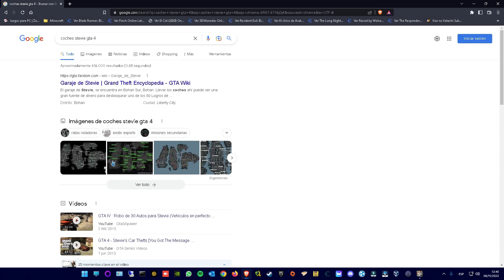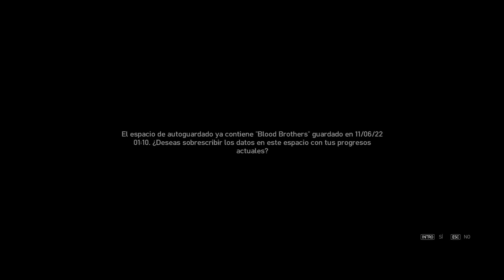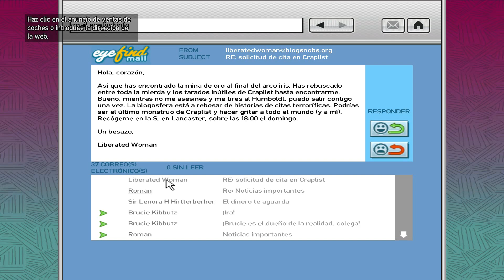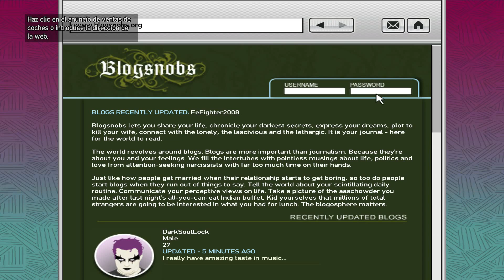Grand Theft Auto 4 - Hating The Haters & Union Drive & Undertaker & I´ll Take Her & Buoys Ahoy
Argumento:

¿Qué significa hoy en día el sueño americano? Para Niko Bellic, que acaba de llegar de Europa en barco, es la esperanza de poder dejar atrás su pasado. Para su primo, Roman, es la visión de que, juntos, podrán encontrar la fortuna en Liberty City, la entrada a la tierra de las oportunidades.

Al cargarse con deudas y verse arrastrados al mundo del hampa por una serie de estafadores, ladrones y sociópatas, descubren que la realidad es muy distinta al sueño de una ciudad que adora el dinero y el prestigio social, y que es como el cielo para los que disfrutan de ellos y el infierno para los que no.

Playthrough / Let’s Play sin comentario de Grand Theft Auto 4 en PC

Acerca de este juego:

La narrativa se sitúa en Liberty City, una ciudad ficticia que bebe de Nueva York para ofrecernos una historia inmensa llena de giros y posibilidades. La ciudad se divide en cuatro barrios también inspirados en propios de Nueva York: Broker (Brooklyn), Algonquin (Manhattan), Dukes (Queens) Bohan (Bronx), y también Alderney (New Jersey).

El papel protagonista recae en Niko Bellic, un veterano de guerra de Europa del Este en busca del sueño americano proclamado por su hermano Roman que lleva viviendo unos años en Nueva York. Arrastrado por las maravillas de las que habla Roman en sus cartas, Niko Bellic llega a una Nueva York donde se topa con la realidad del submundo al servicio de la delincuencia.

Grand Theft Auto 4
© 2 de Diciembre de 2008  Rockstar Games